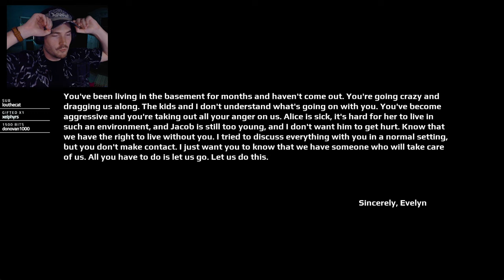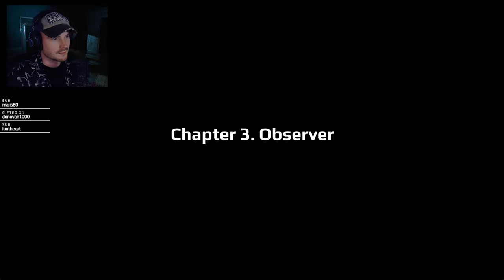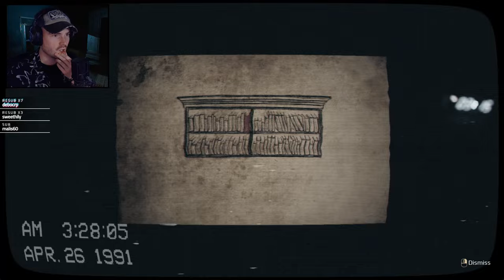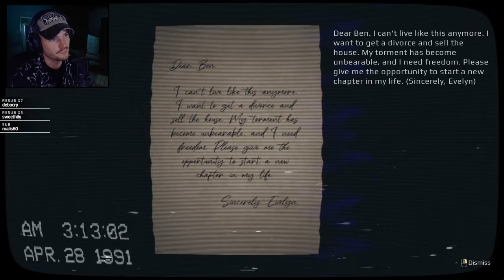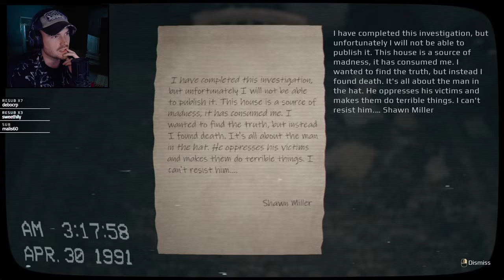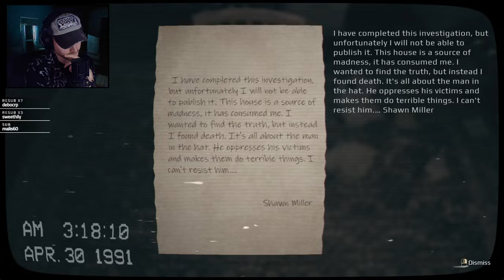Un DRAME s'est produit dans cette maison..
Le jeu ► April 24th